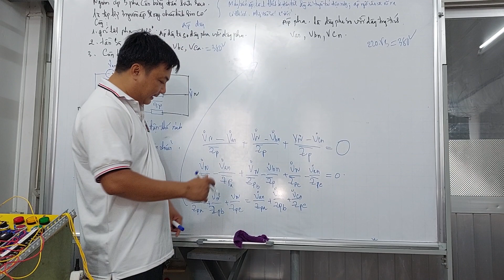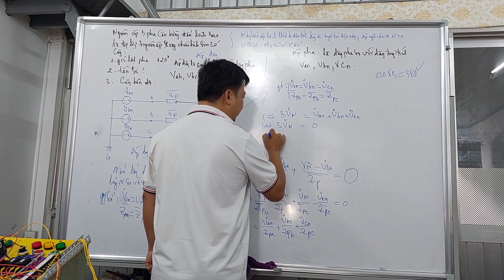CHỨNG MINH ĐIỆN ÁP TRUNG TÍNH TẢI BẰNG ĐIỆN ÁP TRUNG TÍNH NGUỒN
Đăng ký lớp học 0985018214 gặp cô Như